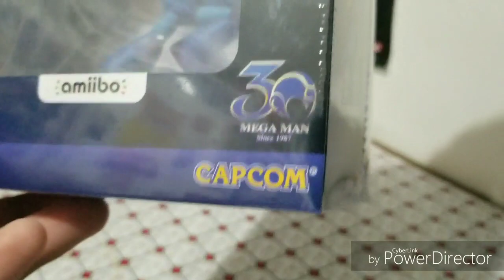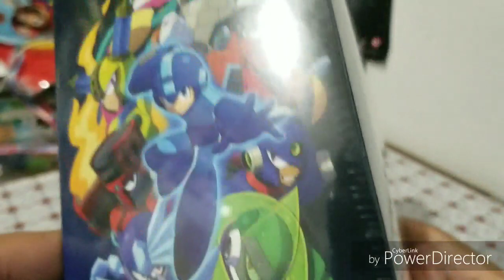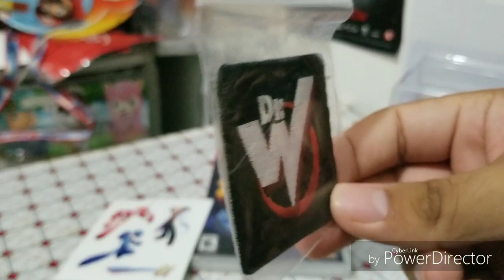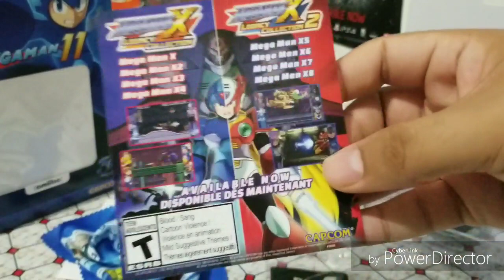Oscarm1258 amiibo unboxing: Mega Man 11 Amiibo Edition!!!!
Mega Man is back!

Over 8 years since Megaman 10 release in 2010, and I decided to celebrate 30th Anniversary for Megaman.
Plus more Megaman unboxing is on!!!